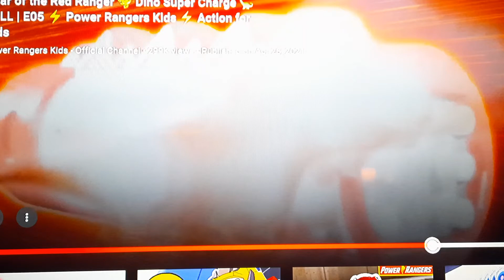Tyler Navarro: Red Dino Super Charge Ranger best fight